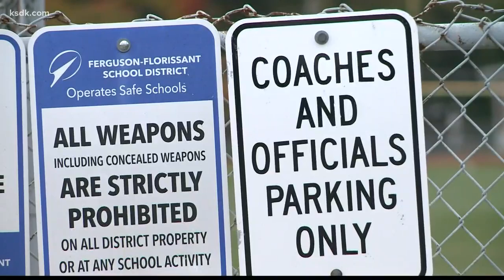MSHSAA: McCluer North football program used an ineligible player for most of its season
5 On Your Side’s Ahmad Hicks confirmed McCluer North self-reported to the MSHSAA last week that they used an ineligible player this season.